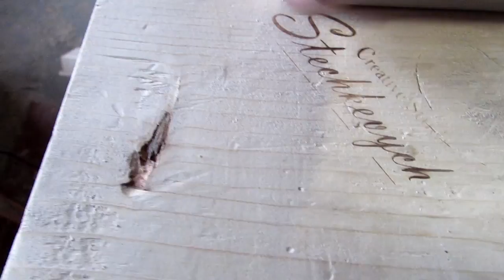Як я підкорював піраміди. Столярні пригоди.